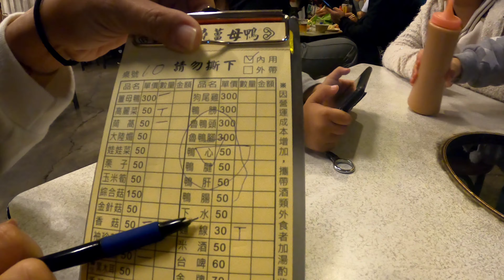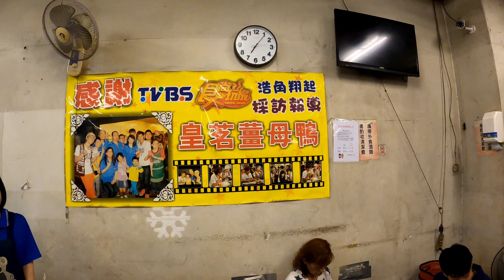『J Y』高雄中安路上的皇茗碳烤薑母鴨湯頭和自製超辣醬好吃推薦🦆🥬🍄🌶️🍖🍲🚚🛣️😎👍💪🇹🇼